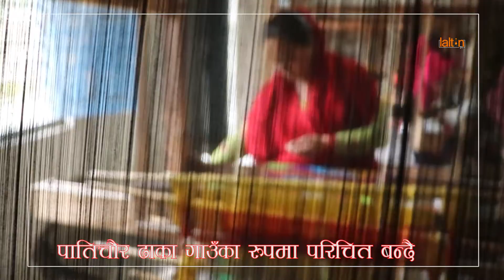पर्वतका महिलाहरु ढाका उद्यममा।। ढाकाबाट राम्रो आम्दानी गर्न सफल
पर्वतको मोदी गाउँपालिको पातिचौरलाई अहिले ढाका गाउँ भनेर पनि चिन्न थालिएको छ । उद्यमी महिलाहरूलाई  सजिलोका लागि साझा सुविधा केन्द्र पनि स्थापना गरिएको छ । यस केन्द्र«मा ३० जनाको समूहले तानमा ढाकाका विभिन्न कपडाहरू बुन्दै आएका छन् । त्यसतै आफ्नै घरमा व्यक्तिगत तान राखेर काम गर्नेहरू १५ जनाको सङ्ख्यामा छन् । सामान्य घर खर्च चलाउन पनि श्रीमानको मुख ताक्नु पर्ने अवस्थाको अन्त्य भएकोमा उनीहरू खुसी देखिन्छन् ।

हातैले बुनेको, कलात्मक र आकर्षक बुट्टाहरू राखिएका कारण यहाँको ढाका हस्तकलाको रूपमा समेत लोकप्रिय छ । बिक्री गर्न समस्या नहोस् भन्नका लागि गाउँपालिकाले कोसेली घर समेत सञ्चालनमा ल्याएको छ । तानमा हातैले बुन्नुपर्ने भएकाले गर्दा मिहिनेत धेरै हुने र अन्य कपडाको तुलनामा ढाका अलिक महँगो हुने गर्छ । गरिब, विपन्न वर्गका लागि पालिकाले लघु उद्यम विकास कार्यक्रम अन्तर्गत बजेट विनियोजन गरेरै उद्यमीहरूलाई सघाउँदै आएको छ ।